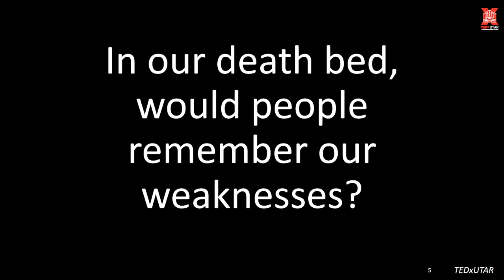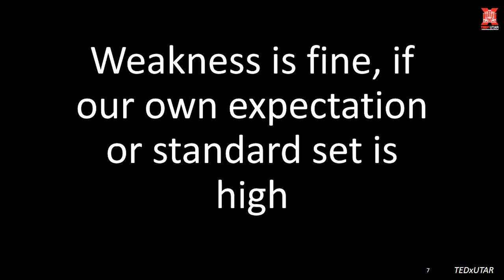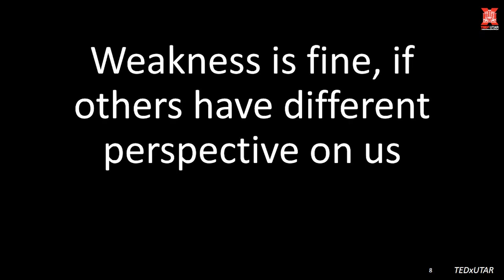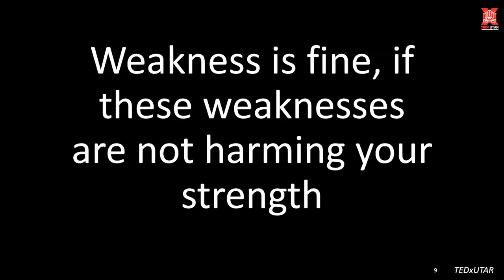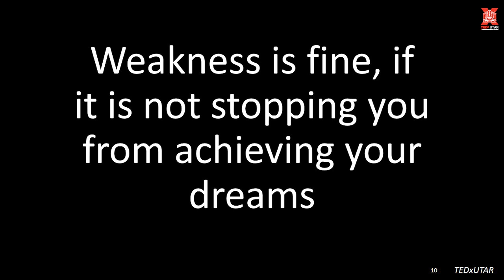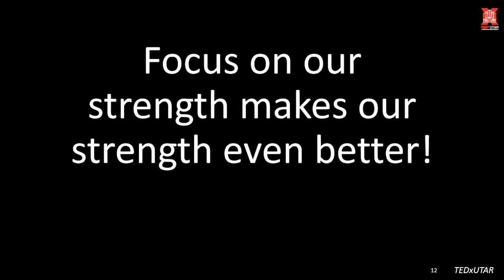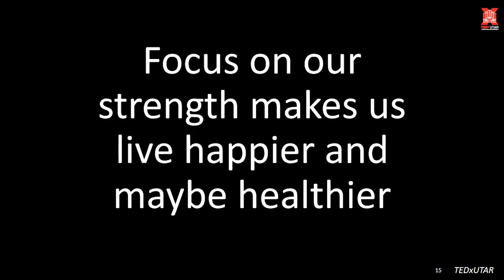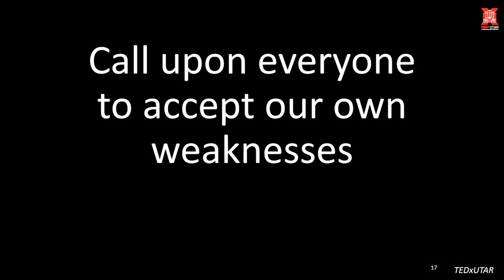Weakness is Perfectly Fine. Focus On Your Strength, | Chen Chow Yeoh | TEDxUTAR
Who doesn’t have weaknesses? Everyone does, but should we be limited because of our weaknesses? If we are so focused on what we are weak at, we will only move backwards as humans. Instead, put focus on what we are good at, our strengths, is what propels us forward as humans.

Chen Chow has experience building start-ups, working at MNCs and consulting. He has multi-regional experience in the Asian markets, where he worked closely with teams across 10+ countries in Asia Pacific. Chen Chow is currently the Co-founder of Fave, Southeast Asia’s leading online-to-offline (O2O) rewards and loyalty platform, driving South East Asian countries to grow the digital landscape towards a cashless society.

Before starting Fave, Chen Chow led regional operations for Groupon Asia Pacific, moving up the ranks since joining as COO for Groupon Malaysia and Taiwan in 2012. Prior to Groupon, Chen Chow was a product manager at JobStreet.com and management consultant at Accenture. Apart of building his own company Fave, Chen Chow is actively involved in Malaysian start-up ecosystem supporting young entrepreneurs through mentoring and being an angel investor to 10 start-ups as well.
Co-founder of Fave This talk was given at a TEDx event using the TED conference format but independently organized by a local community.